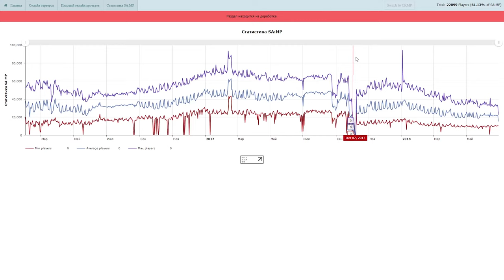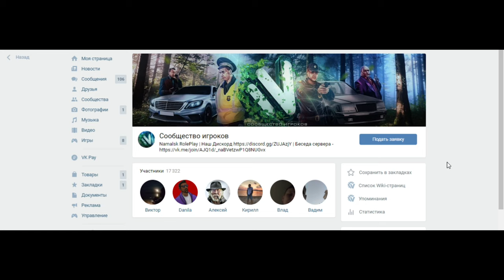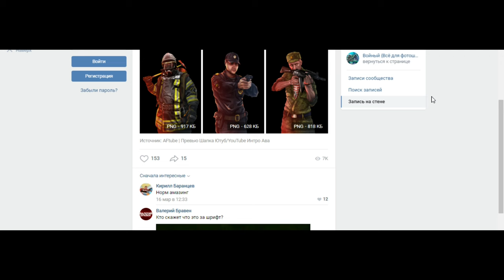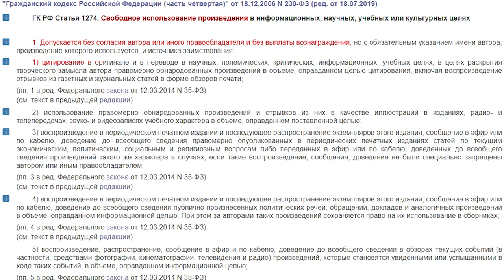AMAZING RP ПОДАЁТ В СУД НА NAMALSK RP